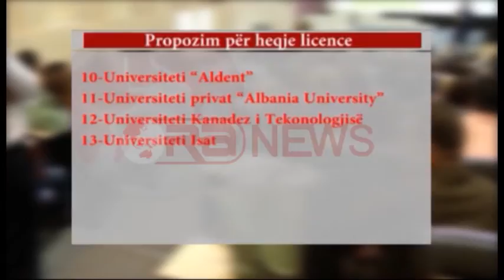Universitetet e pezulluara s'do pranojnë studentë në vit të parë - RTV Ora News- Lajmi i fundit-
Universitet jo publike te cilët janë penzulluar nuk kanë të drejtë të pranojnë studentë në vitin e parë, por aktiviteti i tyre për të vijuar me mësimdhënien për studentët e viteve të tjera do të vijojë normalisht.
Por Ministria e Arismit Lindita Nikolla sqaroi se çdo diplomë që do të dalë nga këto universitete do të verifkohet për të pare kriteret dhe kushtet në cilët janë diplomuar studentët. Ndërsa studentët të cilët vazhdojnë studimet në universitet që tashmë u është hequr licenca do të transferohen.

"Kemi diskutuar dhe komunikuar me stafet akademike dhe situata është nën kontroll. Ata nuk marrin n ë vit të parë kuota të reja. Masës tjetër prej 5820 studentë ne do bëjmë detyrat tona si qeveri në kushtet e një emergjence duke ofruar kapacitetet tona që janë të mundura në Universitetet Publike por dhe zgjedhjen e tyre"

Tarifat e studimit do të nryshojnë. Ministria tha se se rritja e tarfiva nuk është fikse por një student për nivelin e parë të studimeve këtë vit nuk do të paguaj më shumë se 7 mijë lekë në vit. Ministria tha se kjo është rritja më e vogël e miratuar edhe pse universitet propozuan tarifë më të shtrenjtë.

Në takimin me maturantët, minsitria Nikolla sqaroi se ka patur një masivizim të kuotave të pranimit në universite. Sipas Nikollës ka patur 7 mijë kuota më shumë se sa kishin propozuar universitet.